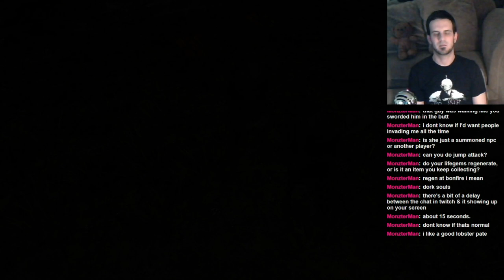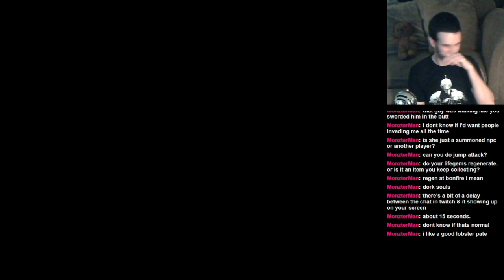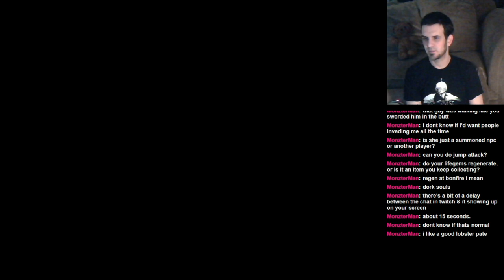Let's Play: Dark Souls II: BLIND RUN: Part 5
Jay plays, and dies a lot, in more Dark Souls II!
Please no spoilers in comments!